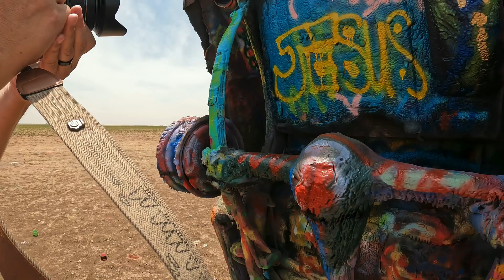The Cadillac Ranch Amarillo Texas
So this is an odd little tourist Attraction in Amarillo Texas. Basically someone took a bunch of old Cadillacs, buried them about have way in the ground and let people with cans of spray paint make is quirky art installation all their own. It is free and there is a near by merch trailer to buy spray paint.   A word of warning to the fans of classic Cadillacs this place might make you cry.